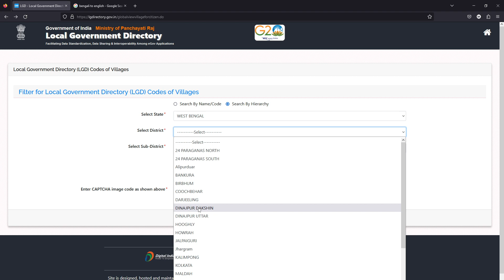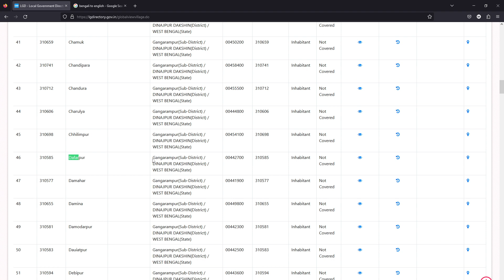How to Search Village code and Sub-districk code |ভিল কোড এবং সাব-ডিস্ট্রিক কোড কীভাবে দেখবেন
How to search Vill code and  sub-districk code |ভিল কোড এবং সাব-ডিস্ট্রিক কোড কীভাবে দেখবেন|
villagecode Local Government Directory (LGD) Codes of Villages

✅Best Mic
✅Best Computer
✅Best Monitor
✅New Mobile
✅Best Keyboard